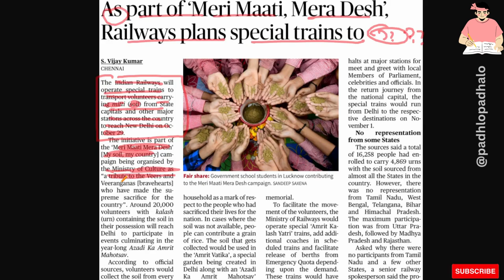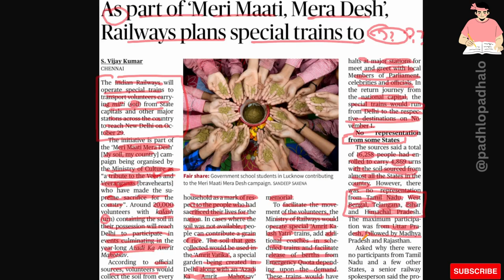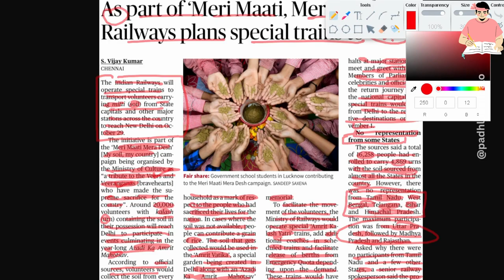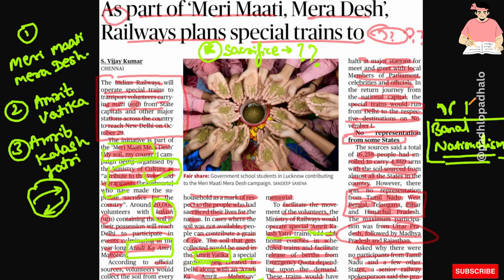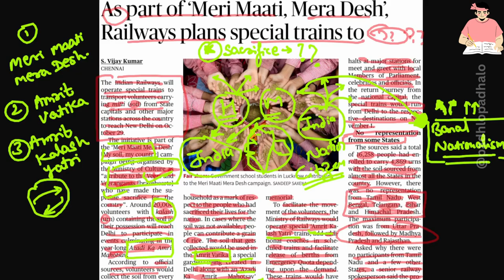Meri Maati Mera Desh - Amrit Vatika at Delhi.